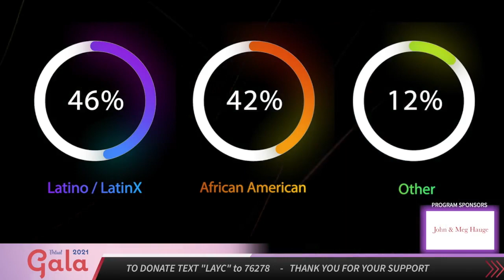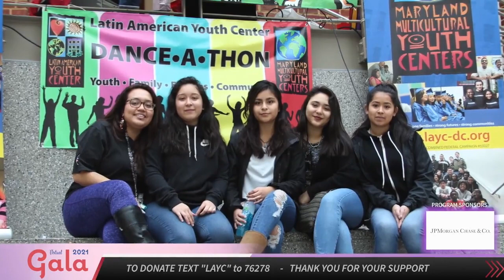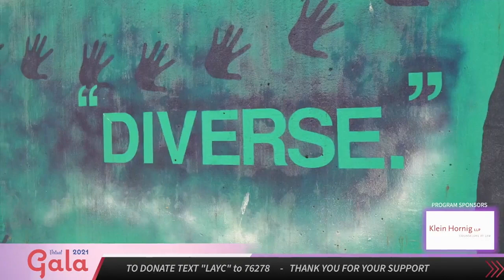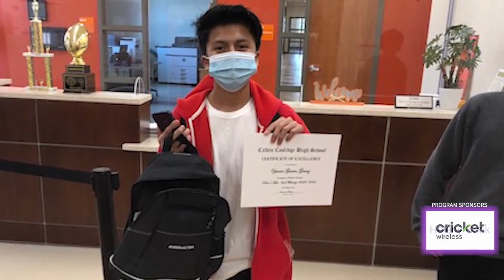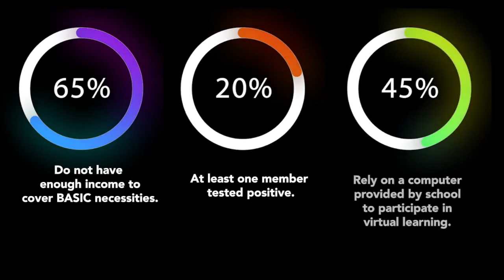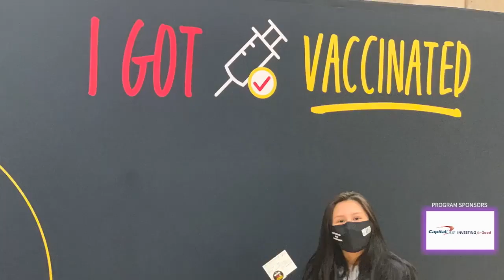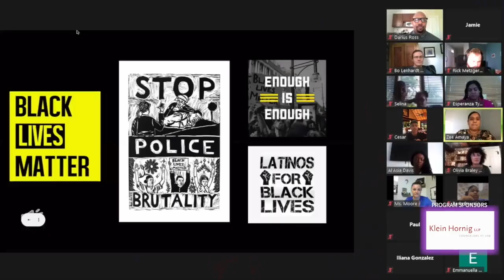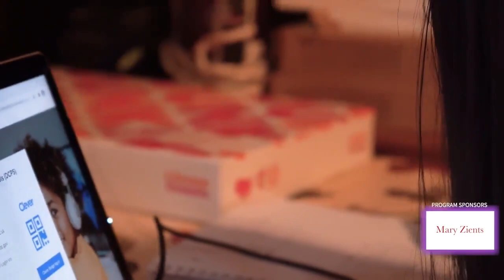LAYC's GALA 2021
Our Youth Matter Virtual Gala is an opportunity to tell our story and share our journey through the pandemic and our response to the immediate needs of our communities.